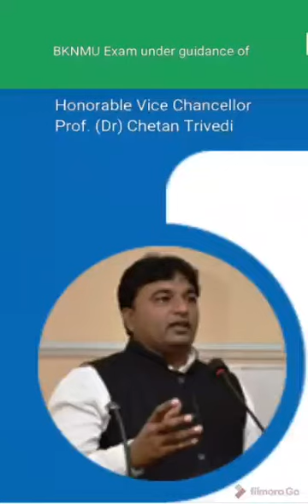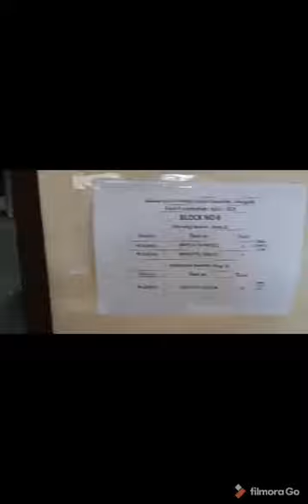Examination Even 2020_Phase_1 Viceo_1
Today, on the examination, 13000 students in 90 centers, i.e. 97% students, appeared for the examination. In the Corona epidemic, UG and PG exams were started under the constant monitoring by various teams of CCTV and SQUAD, strictly following the rules of social distance. Hon. Vice Chancellor Prof. (Dr.) Chetanbhai_Trivedi also visited various examination centers and encouraged the students to take the exam with a healthy mind. Accompanying him were Dr_Balram_Chavda and Dr_Rajesh_Dodia who also visited various examination centers.